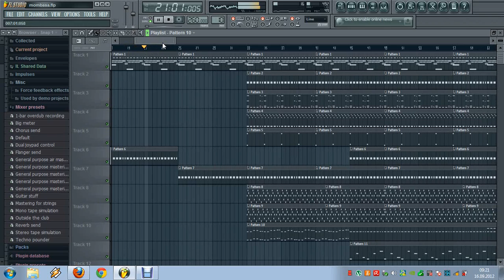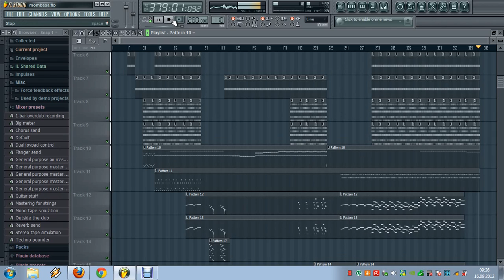Mombasa Inception Hans Zimmer FL Studio Remake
Hans Zimmer Mombasa Inception FL Studio Remake
FL Studio Percussion
Edirol Strings and Brass